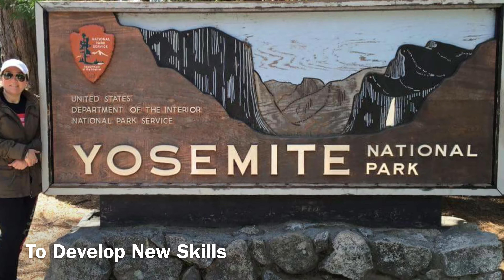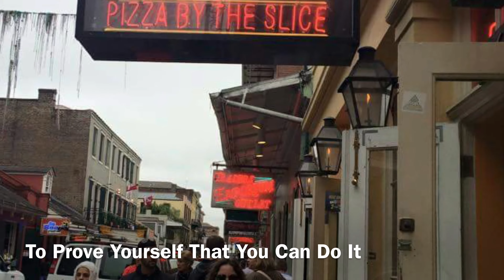Reasons To Travel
I love to travel and I wanted to shared my reasons with you guys. Please let me know if you like it. Your comments and likes are truly appreciated!